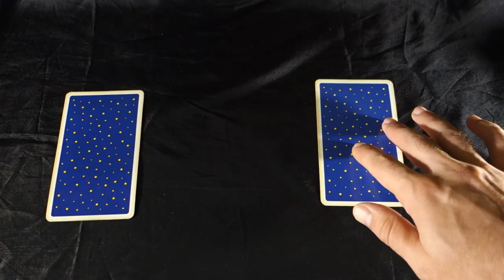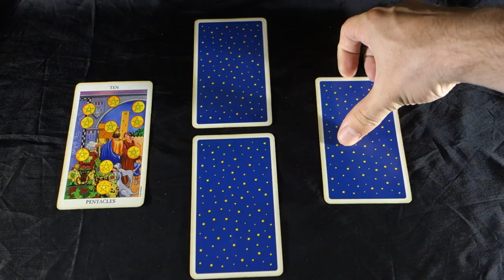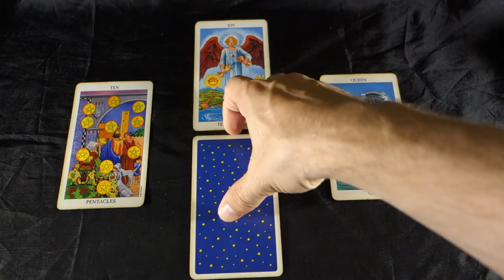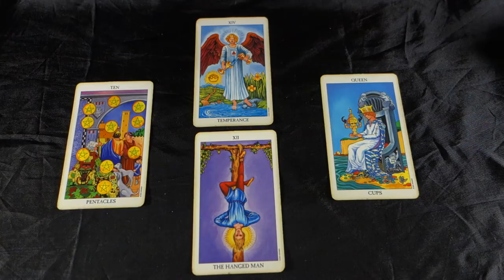YOU CAN GET THE TRUST BACK IN RELATIONSHIPS AND GET BACK TOGETHER! Daily Tarot Reading August 7 2018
YOU CAN GET THE TRUST BACK IN RELATIONSHIPS AND GET BACK TOGETHER! Daily Tarot Reading August 7 2018 For your extended August 2018 zodiac signs tarot reading on Love and Career